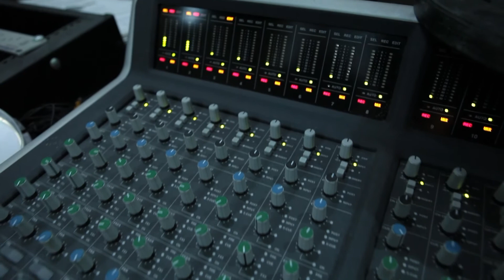THE MAN I LOVE Nikolai Andrus-pian Lilia Costelnaia-vocal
Video Serj Forman